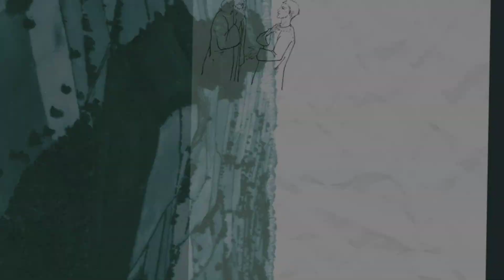16th August 2020. Sunday Service. Tamil and Christian Message.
Thirst of Christ Church
Spreading thirst for Christ throughout the nation.

Worship by
Sis. Reji
Sis. Kavitha
Sis. Helen

Message by Bro. Thomas Novel